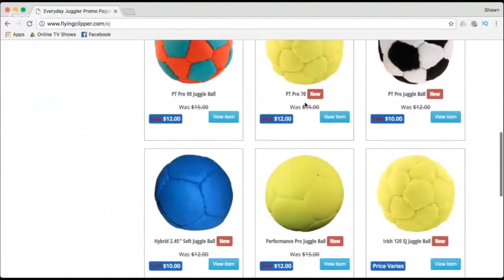Delaney Bayles Interview - Juggle Talk LIVE Winter 2017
In this live interview we get to hear all about Delaney's juggling experience. At 18 with only 5 years of juggling, she has excelled leaps and bounds past the typical juggler. Between my biographical questions and the live questions from the viewers we were able to learn from a world-class juggler in an unprecedented way. Tune in for an awesome interview and don't forget to check out the upcoming weeks on my channel for more great interviews.

Felix Surbe won the set of Flying Clipper Juggling Balls. Marc Schneider is taking home the IJA Membership and Joseph McGinley will receive a copy of Laido Dittmar's book Fast Juggling Success.